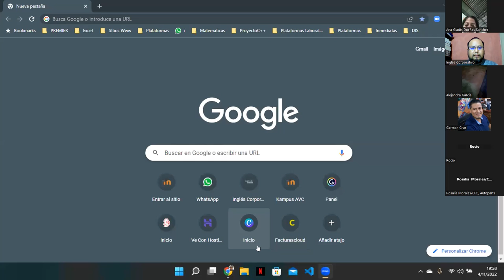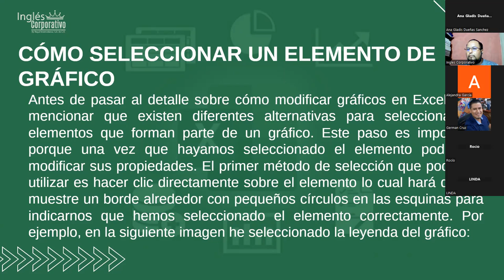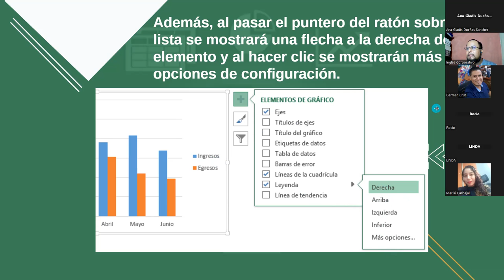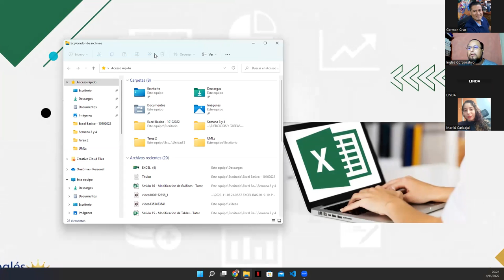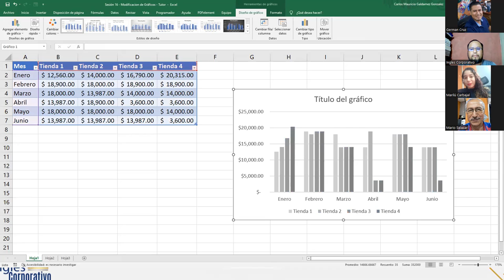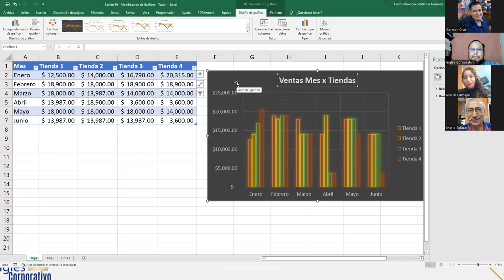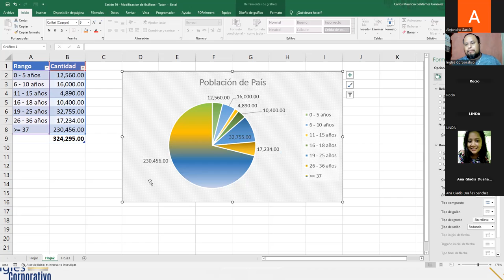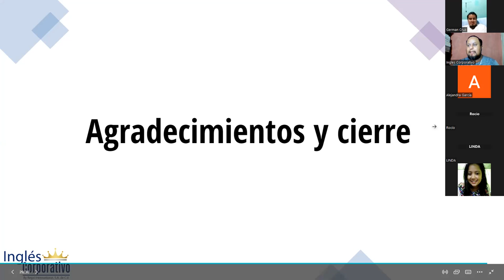Inglés Corporativo - 04-Noviembre-2022 - Sesión 16: Personalizar Gráficos